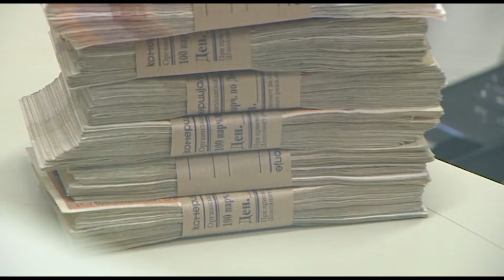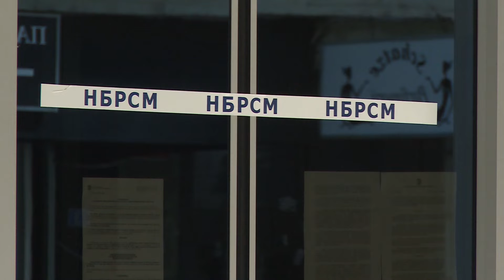Фондот за депозити ги избра банките преку кои ќе се врши обесштетувањето во „Еуростандард“